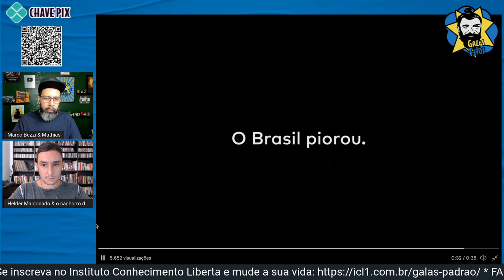Esquerda dá o contragolpe nas redes sociais BolsoCaro | Galãs Feios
As tags da esquerda começam a viralizar como bolsocaro. a direita está desesperada. Heldwer e Bezzi comentam.